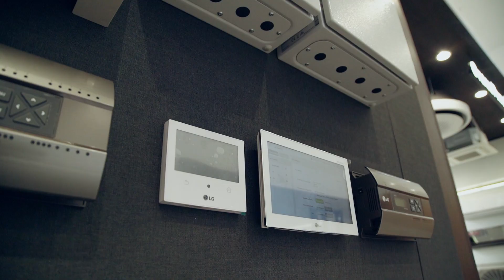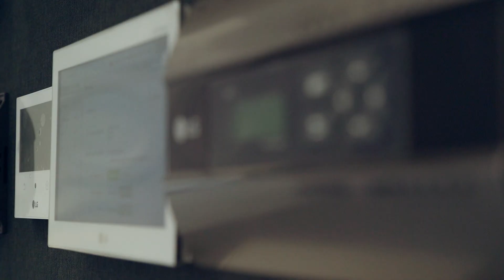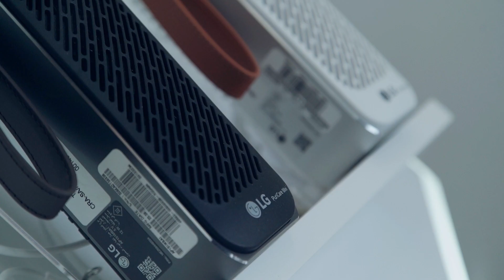Открытие первого в Новосибирске магазина профессиональной климатической техники LG